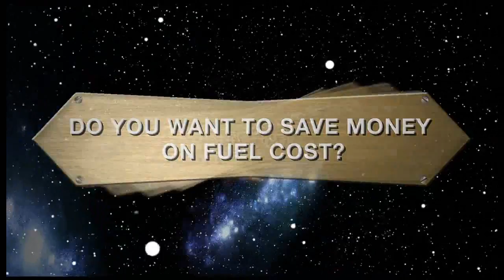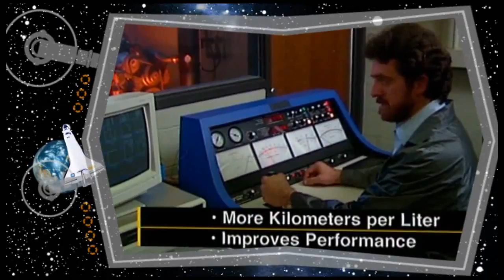X-1R Introduction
X-1R, was designed specifically to reduce friction and wear. It stands alone from competition as scientifically and statistically proven to meet its label claims - it really works!
X-1R's technology is supported by credible scientific research and accolades from numerous partnerships with the motor sport/racing industry, commercial usage in trucks, ships, aircraft & fleet vehicles and the auto aftermarket.
X-1R is the only lubricant company to be inducted into the Space Foundation/NASA Space Technology Hall of Fame; no other lubricant technology than X-1R is exclusively accredited as, "Certified Space Technology".